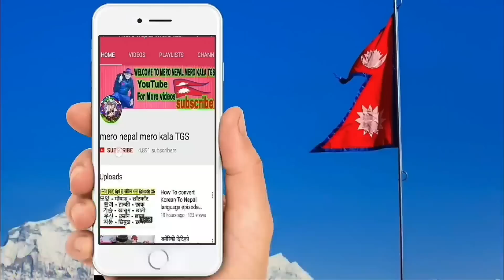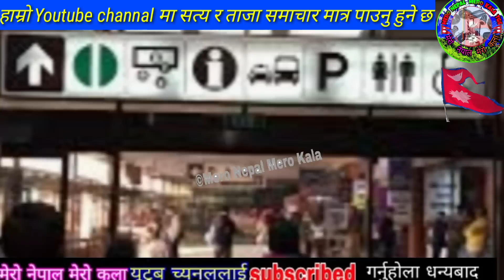OMG बिहानै स्कूलमा भटा भट गोली चल्यो ४९ जनाको ज्या,न गयो भका भक ढले लास हेर्नु Dilmaya sunar New